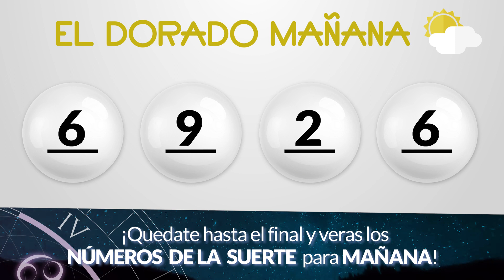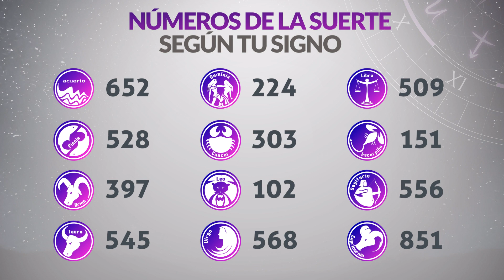Resultado de DORADO MAÑANA del Lunes 27 de Noviembre de 2023 CHANCE 😱💰🚨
Resultado de Dorado Mañana Lunes 27 de Noviembre de 2023
Resultado de Dorado Mañana veintisiete de noviembre
Ultimo resultado de sorteo de Dorado Mañana
CHANCE Dorado
dorado mañana
loteria dorado
invierte
resultados gana
loterias gana